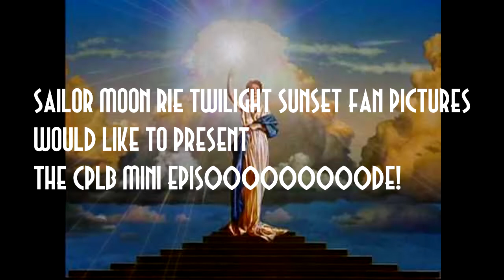CPLB Mini Episode (For The CPLB Contest)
This Is The Mini Episode Of CPLB For Shadow66 Entertainment And The CPLB Contest.